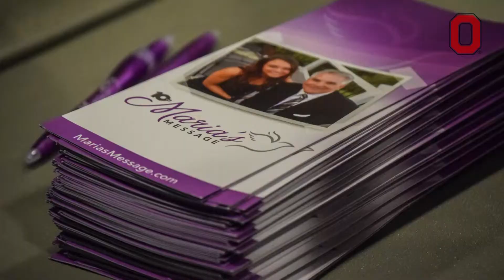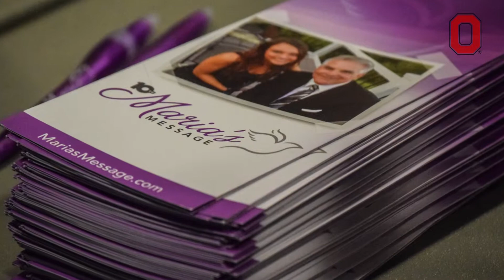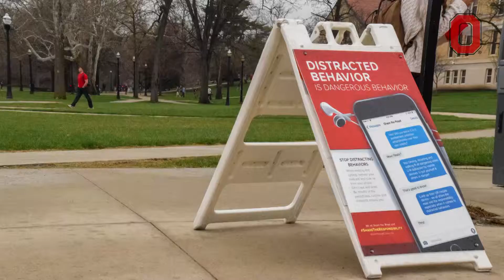Share the Road hosts "Maria's Message" at Ohio State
Ohio State's Share the Road initiative hosted 10TV's Dom Tiberi for a "Maria's Message" presentation about the dangers of distracted driving.